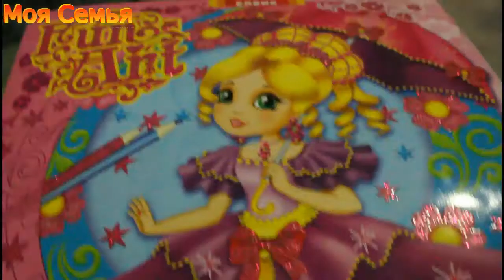Моя Семья.VLOG :Мой день рождения(12.07.16)